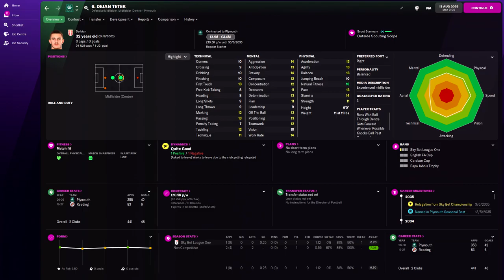Dejan Tetek in FM22 Full Player profile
Dejan Tetek Football Manager 2022 Progression
Dejan Tetek Football Manager 2022 Development
Dejan Tetek Football Manager 2022 Wonderkid
Dejan Tetek Football Manager 2022 Potential
Dejan Tetek Football Manager 2022 Career